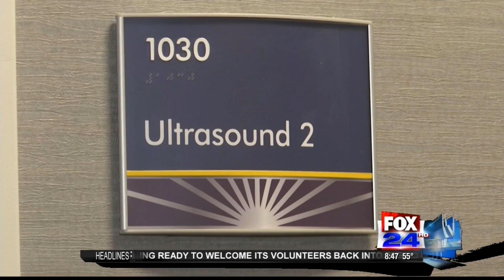Heart of the Basin: Pink the Basin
Pink the Basin is a local nonprofit-the goal is to help women get access to mammograms, and educate the community.